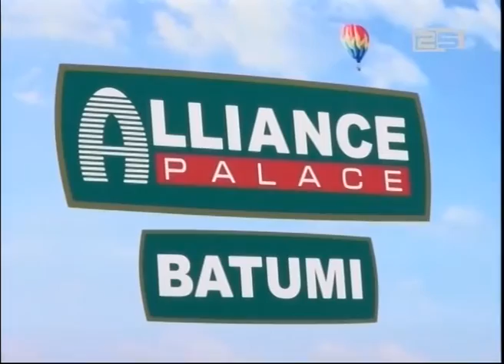ახალი ინვესტიცია ბათუმში